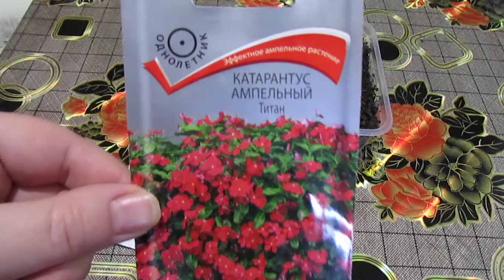СЕЕМ КАТАРАНТУС!!! БЫСТРО И ТРАДИЦИОННО!!!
Здравствуйте, дорогие друзья!!! Представляю вашему вниманию  видео о посеве цветов однолетних - Катарантус ампельный!